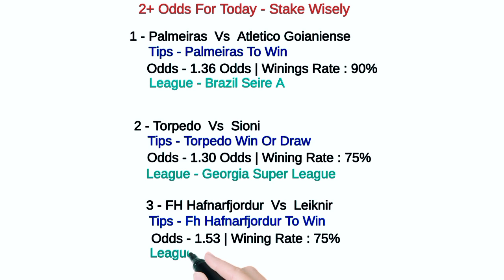( 2+ Odds ) Football Predictions Today 16/06/2022|SOCCER PREDICTIONS|BETTING STRATEGY,betting​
Accurate Football Tips For Today.
Jun 16 2022
FOOTBALL PREDICTIONS TODAY 16/06/2022|SOCCER PREDICTIONS|BETTING STRATEGY,betting​
- free football predictions | betting tips, PRONOSTIC FOOT, PRONOSTIC FOOTBALL AUJOURD'HUI ,PRONOSTIC SPORTIF
Predictions football today 16 JUNE 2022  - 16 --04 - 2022

risk.